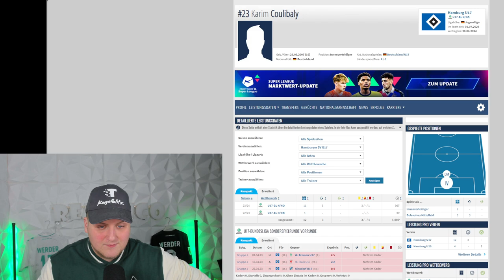Karim Coulibaly auf Werder Liste! HSV Juwel zu Werder?